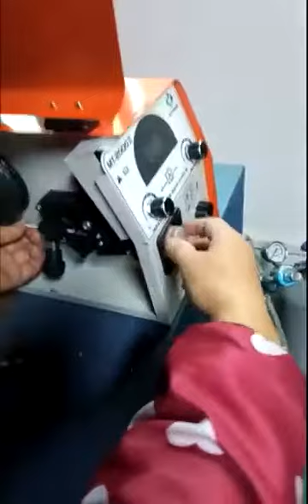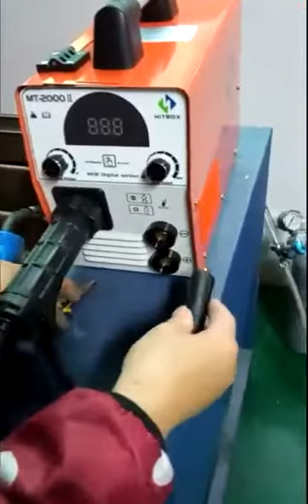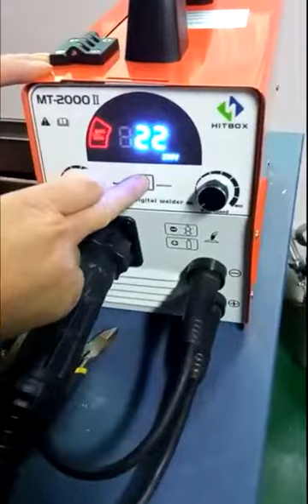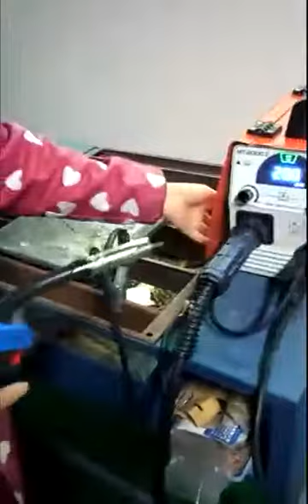HITBOX MT2000II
MT2000II welding wire installation + No-gas MIG welding